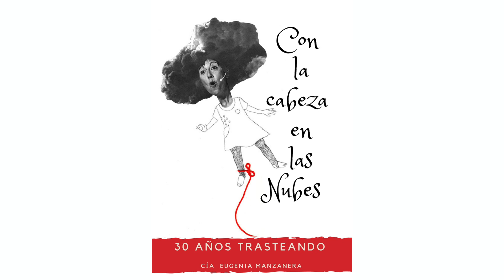CON LA CABEZA EN LAS NUBES (TEASER)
Eugenia Manzanera quiere celebrar, que lleva en esto de la farándula 30 años. Unos dicen que cuenta más que actúa, otros que actúa más que cuenta, otros que trae muchos trastos, otros que no son suficientes… todos llevan razón y ninguno la lleva.

    Aunque su trayectoria no se haya enfocado solo al trabajo con objetos, estos forman parte de su universo que, junto con las palabras, sus maneras de payasa, y su comunicación directa y juguetona, conforman su camino como creadora. ¡Permitidla, respetable público! que traiga en su maleta algunas historias, unas cuantas marionetas, una veintena de “trastos” que han formado parte de su andadura. 30 AÑOS TRASTEANDO dan para mucho… CON LA CABEZA EN LAS NUBES es un espectáculo que quiere hacer que el público familiar haga volar su imaginación y sus sonrisas.